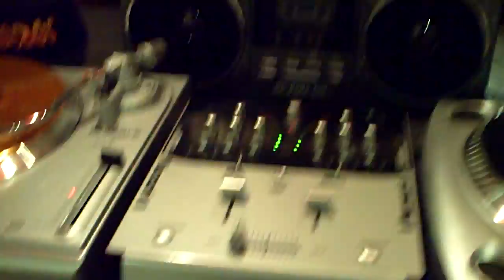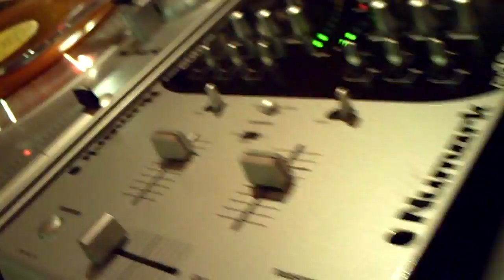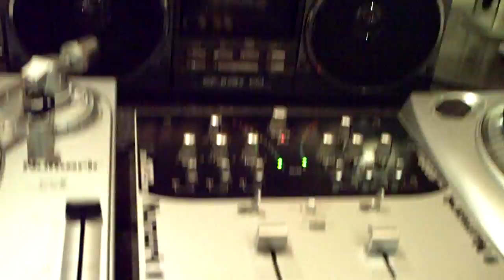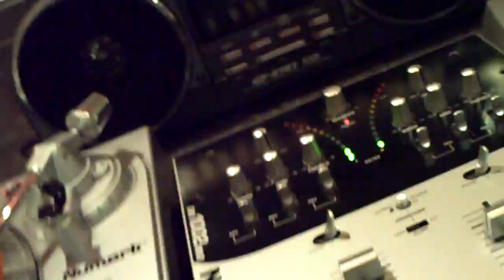Kingpin Skinny Pimp - Midnight Hoes SLOWED (1996 Vinyl)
DJ VJ [DaMusicManne] here layin down one of my most respected records in the collection. Here's a very rare '96 special pressing of Skinny Pimp's "King of the Playaz Ball." There were only a handful of these ever pressed. I recently talked to a representative from Select-O-Hits, who had trouble understanding what I was talking about until I mentioned that it was a clear and orange tint vinyl. He was very surprised that these ever floated around, they were not pressed for distribution. This record featured selected tracks from the 1996 album. Obviously, it was one of the most influencial standing albums coming from Prophet Entertainment while the label was around. And Kingpin Skinny Pimp along with the whole 36/Prophet Posse was just finally getting national awareness outside of Memphis. However, soon after this release, Skinny Pimp left Prophet Ent and Three 6 Mafia due to monetary disputes. He had sold out all his rights to the label and would no longer make any money on any record sales. In other words; even to this day, Skinny Pimp reportedly only made $10,000 with this release. It was a bad business deal and I have no doubt DJ Paul, Juicy J, and even Skinny Pimp still greatly regret that it ever had to happen like that. On the same note, Playa Fly and Gangsta Blac had already left the group just previously for similar monetary disputes, and the rest of the history is without being said. In my opinion, Skinny Pimp was one of the most versatile artists that ever came out the underground. He brought his own style and deliverance to the table from day one. He was a key founder of the Memphis lyricism, worked well with whoever he was working with, brought new talents to the table, and was even responsible for writing lyrics for many other artists. (including Paul and Juice) He has done work with just about everyone in Memphis atleast three times over, and if I had to choose a most respected artist out of the city, he would have to be in my top 3 pick.